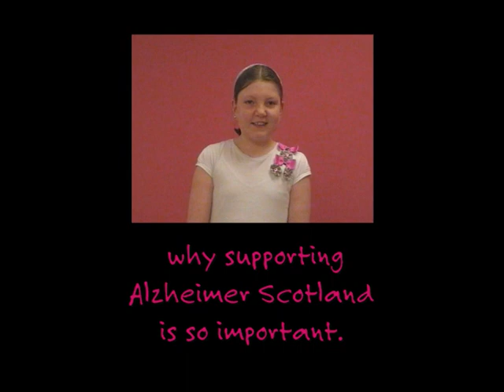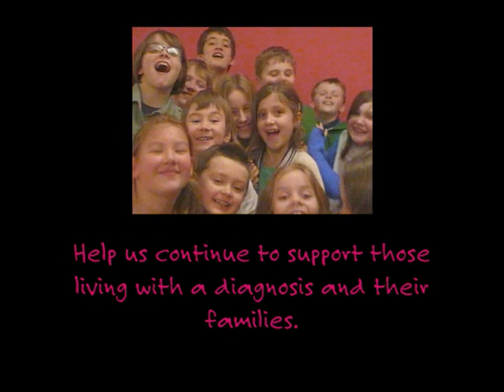How Tribute Funds support Alzheimer Scotland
Tribute Funds are vital to the ongoing support of our services and the work we do.  This video features one volunteer's daughter, and her fabulous friends at The Drama Studio, Davidson's Mains, and reminds us that dementia affects all ages.

Please share the link to the video on your social media pages, and forward on to your email lists wherever possible.